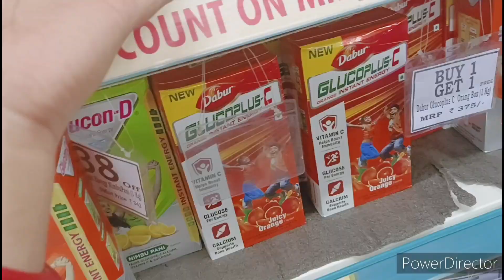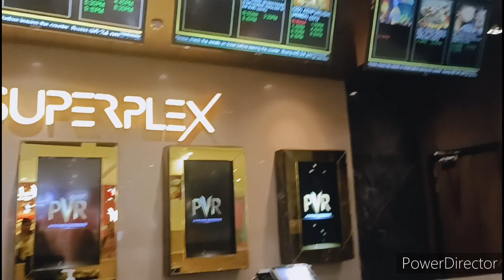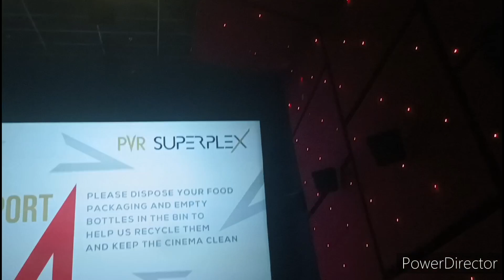कैसे पूरा दिन family के साथ , grocery shopping, movie, बच्चों का haircut, आदिपुरुष movie का review